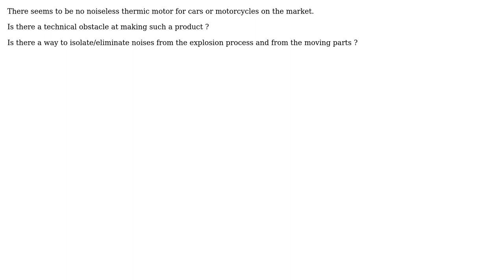Engineering: Technical obstacles in making a noiseless thermic motor?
With thanks & praise to God, and with thanks to the many people who have made this project possible! You are responsible for your own actions.